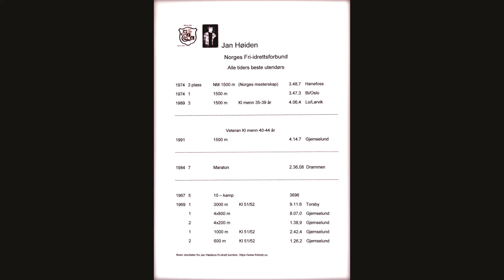Bilde for bilde Jan Høiden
Hokåsen IL Jubileum